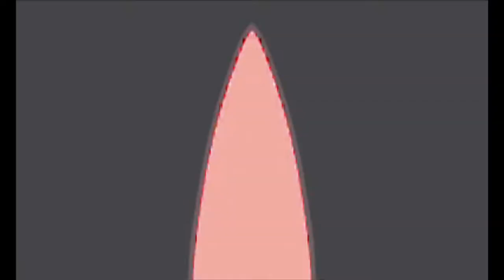Pokémon Ultra Sun : Team Rainbow Rocket #8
At last we Reach Giovanni of Team Rocket...now known as Team Rainbow Rocket.

In the 1st Generation of Pokémon Games on the Game Boy, He was the antagonist and leader of Team Rocket in Pokémon Red, Blue, Yellow and the Japan Exclusive Green.
He also appeared in their remakes in Pokémon FireRed and LeafGreen on the Game Boy Advance. He also makes appearances in Pokémon Let's Go Pikachu and Let's Go Eevee.

However, he was defeated, but Team Rocket continued to operate without him in Pokémon Gold, Silver and Crystal, the 2nd Generation of Pokémon games on the Game Boy Color that took place in Jhoto and their remakes on the DS in Pokémon HeartGold and SoulSilver.

it seems this isn't the Giovanni we know...it appears nobody was able to stop him in his world...